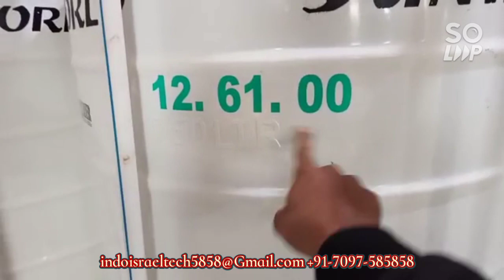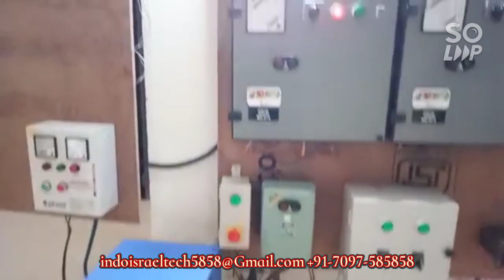automatic equipment for injecting fertilizers into the watering system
is an automatic equipment for injecting fertilizers into the watering system that provides greater control over your operation.

BENEFITS

Extended benefits with the installation of a new software that makes handling the equipment easier and also enhances its features.
Offering solutions for all requirements in terms of the different crop types and their development phases, achieving:
Saving in manpower.
Provision of nutrients in a balanced and uniform manner.
Improvement in the quantity and quality of the harvests.
Designing a tailored system, because it adapts to any flow, farm size, existing watering head and crop type.
Adjusts to the number of outlets or sectors.
Permanently developing and perfecting its equipment through the Research and Development Department (R&D).

KEEP SUPPORTING

Thanks 🙏